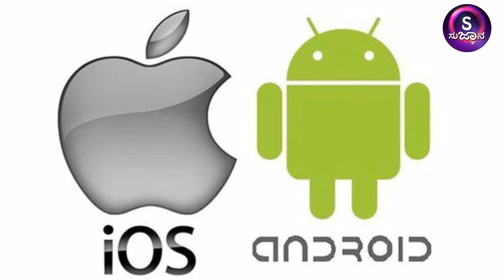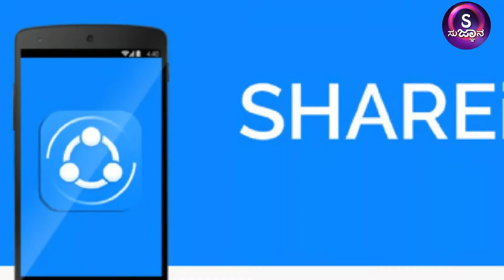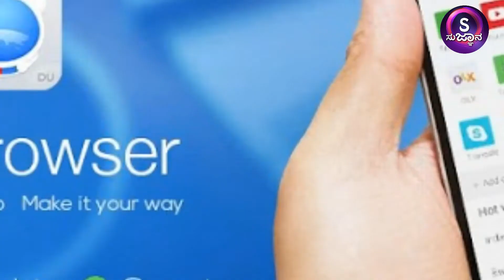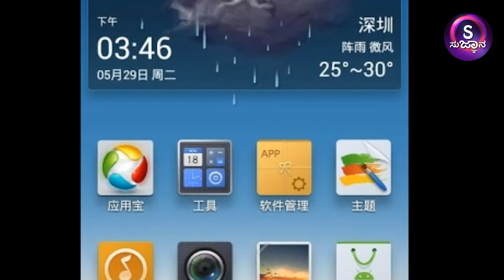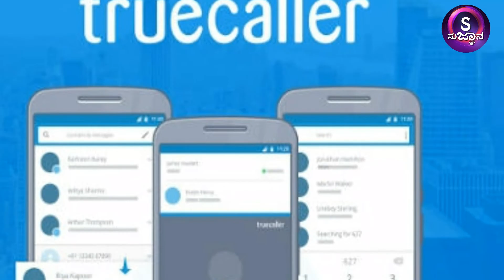ಭಾರತ ಸರ್ಕಾರ ಈ 42 appsಗಳನ್ನು ಬ್ಯಾನ್ ಮಾಡಿದೇ !!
ಈ apps ಅನ್ನು  ಭಾರತ ಸರ್ಕಾರ ಬಳಸದಂತೆ ಸೂಚಿಸಿದೆ. ಇದಕ್ಕೆ ಕಾರಣ ಏನೆಂದು ತಿಳಿಯಬೇಕೆ ಈ ವೀಡಿಯೊ ನೋಡಿ.

Here are the apps you need to watch out for:

1. Weibo,
 2. WeChat,
3. SHAREit,
4. Truecaller,
5. UC News,
6. UC Browser,
 7. BeautyPlus,
 8. NewsDog,
9. VivaVideo- QU Video Inc,
10. Parallel Space,
11. APUS Browser,
12. Perfect Corp,
13. Virus Cleaner (Hi Security Lab),
14. CM Browser,
15. Mi Community,
16. DU recorder,
17. Vault-Hide,
18. YouCam Makeup,
19. Mi Store,
20. CacheClear DU apps studio,
21. DU Battery Saver,
22. DU Cleaner,
23. DU Privacy,
24. 360 Security,
25.  DU Browser,
26. Clean Master - Cheetah Mobile,
 27. Baidu Translate,
28. Baidu Map,
29. Wonder Camera,
30. ES File Explorer
31. Photo Wonder,
32. QQ International,
33. QQ Music,
34. QQ Mail,
35. QQ Player,
 36. QQ NewsFeed,
37. WeSync,
38. QQ Security Centre,
39. SelfieCity,
40. Mail Master,
41. Mi Video call-Xiaomi,
42. QQ Launcher